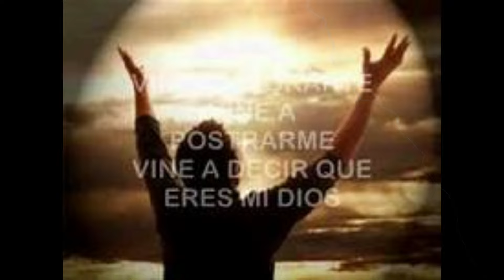Στής μοναξιάς το μαύρο.(Νίκος.)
Τραγούδι.Στίχους ο ΝΕΟΣ ΚΩΣΤΑΣ.
Μουσική ο Πανώριος Αργύρης.
Σε πρώτη αντρική εκτέλεση ερμηνεύει ο ΚΑΛΤΣΟΥΝΑΚΗΣ ΝΙΚΟΣ.
              ΣΤΗΣ ΜΟΝΑΞΙΑΣ ΤΟ ΜΑΥΡΟ.
Απόψε Θε(έ) μου σε ζητώ
Με πνίγει το σκοτάδι.
Δος μου ένα χέρι να πιαστώ
Προτού χαθώ στον Άδη.
(R.)
Απόψε Θε(έ) μου λαχταρώ
Λίγη αγάπη νάβρω.
Στης ερημιάς μου το βυθό
Στης μοναξιάς το μαύρο.

Δεν έχω άλλον κανένα.
Να μου κρατήσει συντροφιά
Μες στης ζωής τα ξένα.
                                       Στίχοι.ΝΕΟΣ ΚΩΣΤΑΣ.